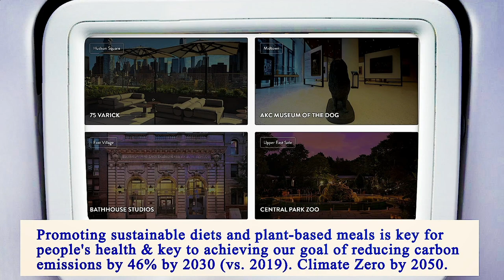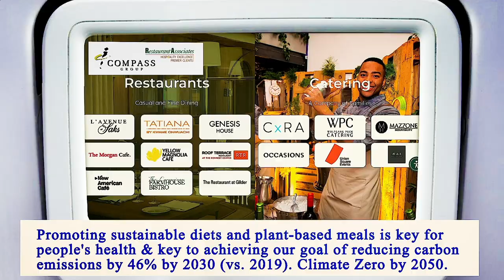Restaurant in Area Near Me - Restaurants in Area Near Me - Manhattan 10028, New York County, NY, US